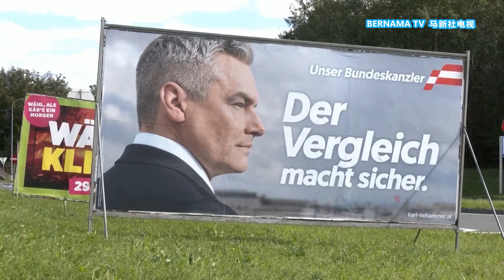20240930 奥地利极右翼首赢大选 各党拒与自由党筹组联合政府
奥地利全国大选变天！初步计票结果显示，极右翼自由党在国民议会选举中，取得历史性胜利，得票率超出现任总理领导的人民党将近3%。不过，由于自由党没有取得国会过半议席，因此必须说服其他政党筹组联合政府。但目前为止其他党派都拒绝联盟执政。